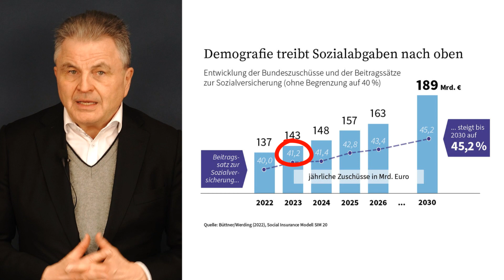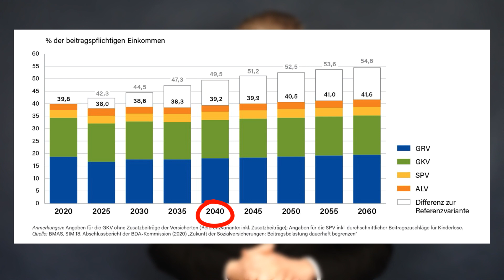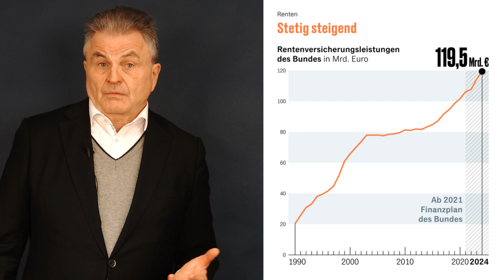Kosten-Schock: Diese Bombe platzt 2023 (Sei bereit!)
📅 Jetzt Termin vereinbaren und beraten lassen

In diesem Video geht es um die deutsche Beitragsbombe, denn ab Januar 2023 steigen die Sozialabgaben hierzulande erstmals seit elf Jahren wieder über die 40-Prozent-Marke. Wir stehen hier also vor einer massiven Belastung für Unternehmen und vor allem auch Arbeitnehmer, denn in kaum einem anderen Land werden Löhne und Gehälter so stark mit Abgaben belastet wie hier in Deutschland.